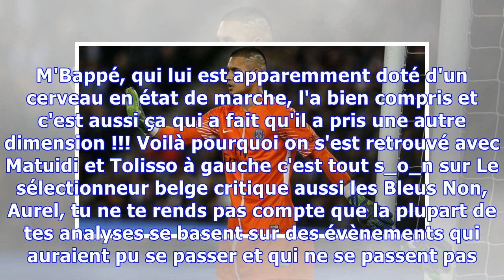Mercato PSG: Areola prêt à rester si...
s_o_n sur Le sélectionneur belge critique aussi les Bleus Je serais plus mesuré sur Dembélé. D'une par sa saison tronquée et de deux par le rôle qu'il a en EdF par rapport à son rôle à Rennes et à Dortmund. Dans ces deux clubs, on lui donnait les clés du jeu offensifs, c'est par lui que passait les 2/3 des ballons offensifs et qu'on cherchait en priorité. En EdF, ce n'est pas le cas, on cherche Griezmann en priorité ce qui est normal. Mais pour rappel, le meilleur match de Dembélé en bleu, c'est...